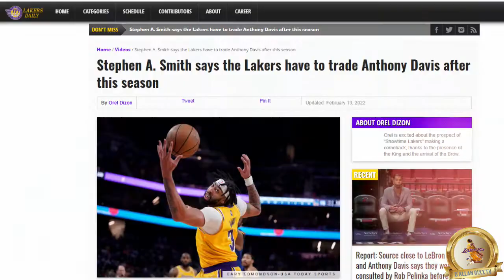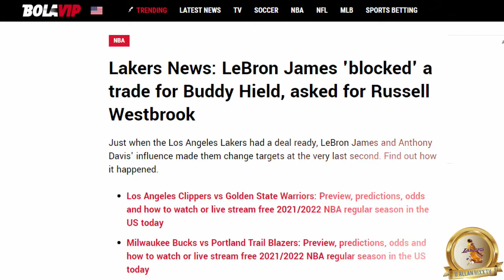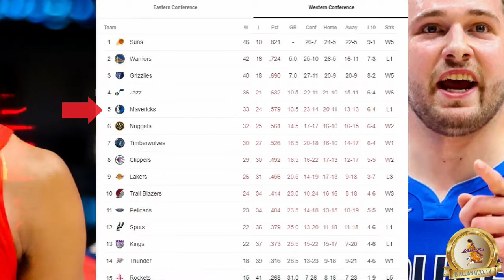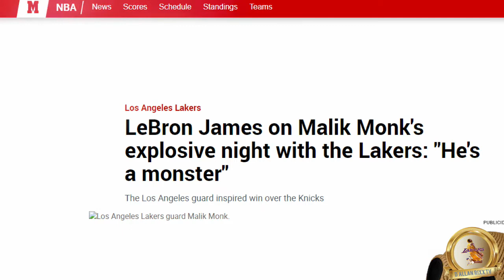Malik Monk & Austin Reaves Are Two Future All Stars, Rob Pelinka is a Genius For Not Making A Trade!